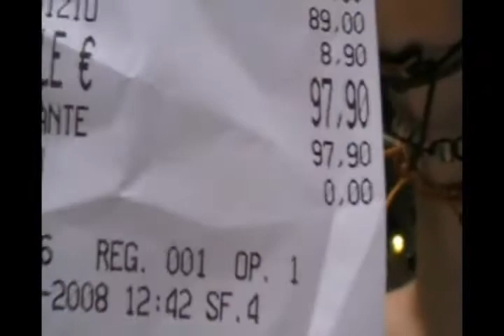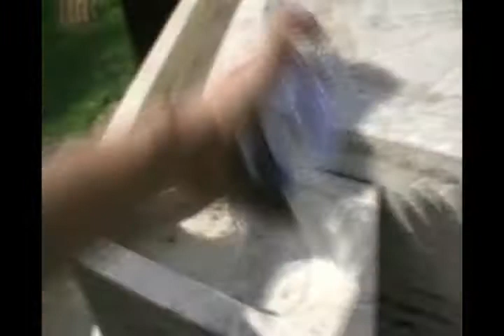Pat Nash's Italian Tour 2008 - Part 6